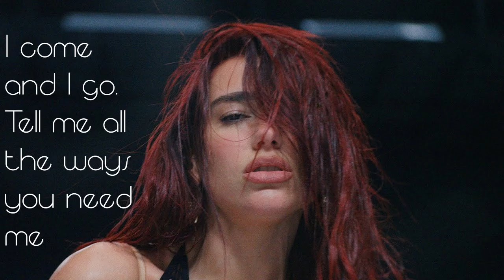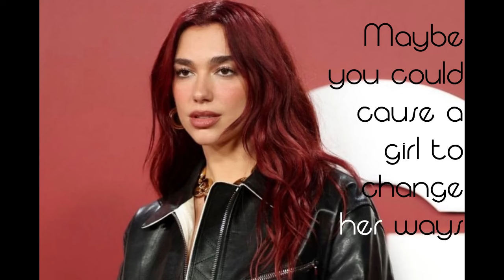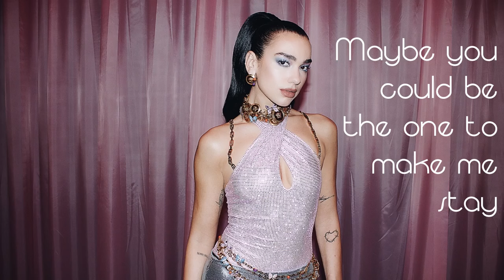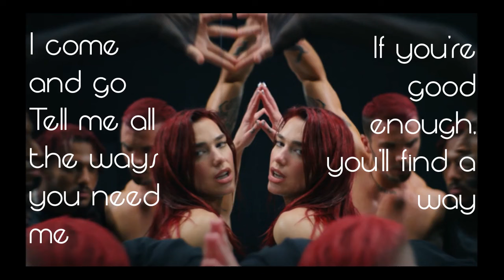Dua Lipa - Houdini Vs Dallic - Just One Way [An EdgE Mashup]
Another mashup with both Dua Lipa and Dallic, which I quite like. The Houdini acapella isn't the best, but it was the best i could do. I do wish both songs were longer though =). Sadly, there isn't a live video for this mashup since there aren't any live concert versions. I do hope you enjoy it anyway.
EdgE